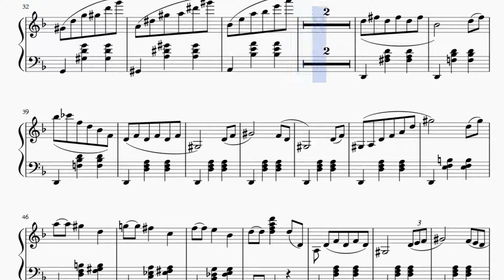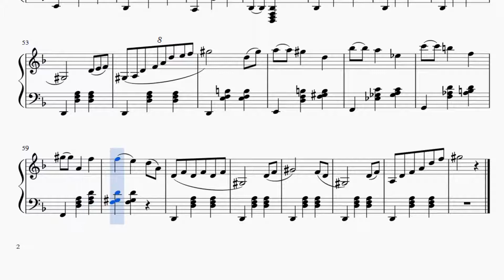Partitura Very Short and Scary Valse Piano